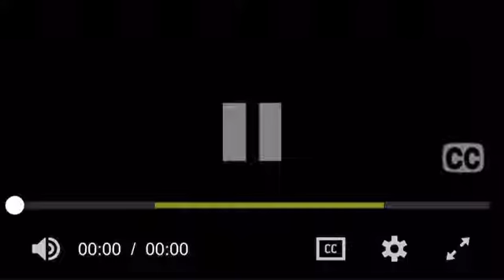Biden caught on hot mic calling journalist a 'stupid son of a ...'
US President Joe Biden on Monday was caught on a hot mic, calling a correspondent from a US news network a vulgar epithet after the journalist asked a question on the issue of inflation.